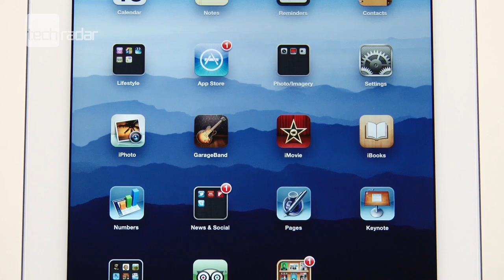iPad Mini: Price, Release Date, Features & Specs Rumours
iPad Mini: Price, Release Date, Features & Specs Rumours 2012: A cheaper, smaller iPad that's less powerful could be on the cards. Could it be announced at WWDC 2012 along with ios 6 or will we be waiting longer? We round up all the rumours in this video.